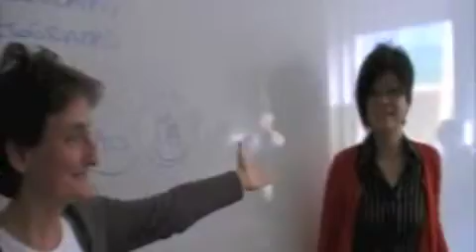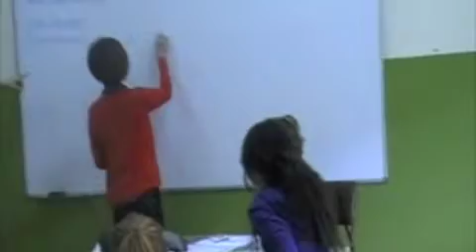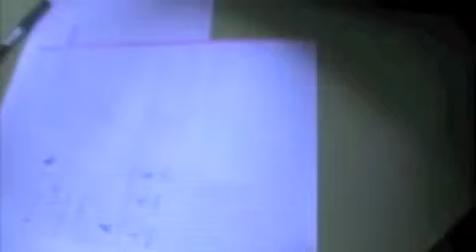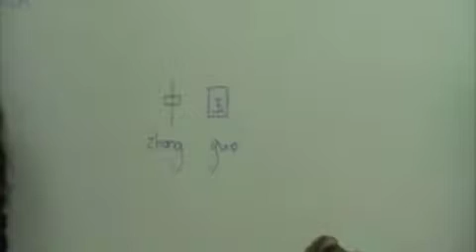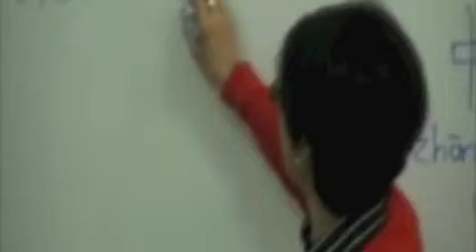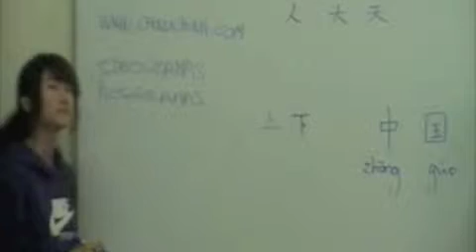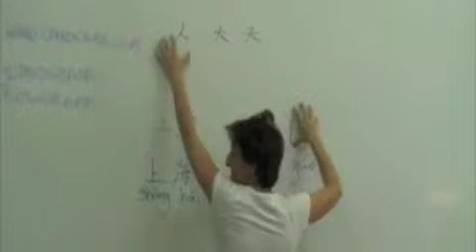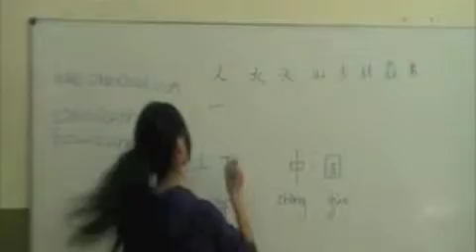talleres lengua china